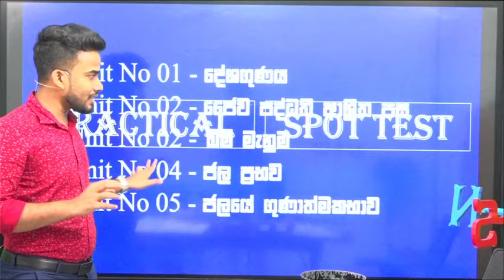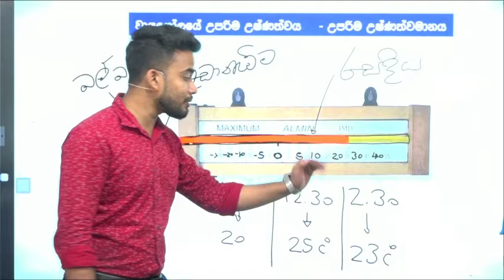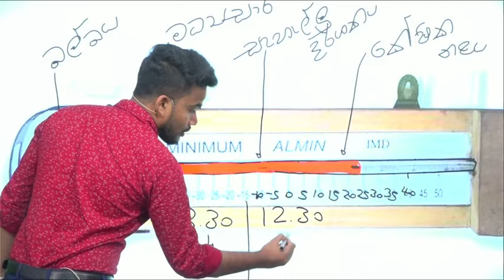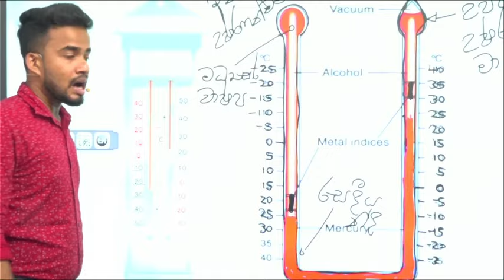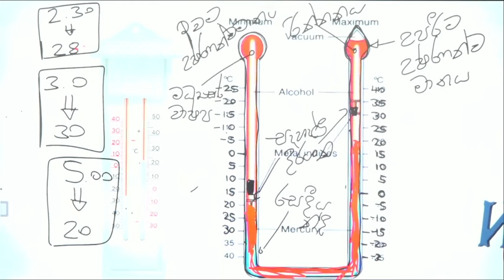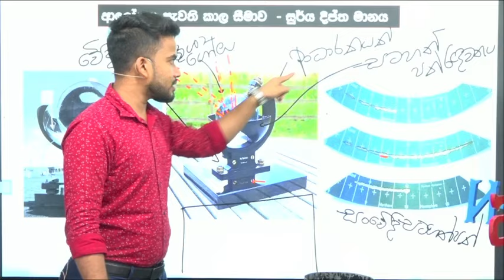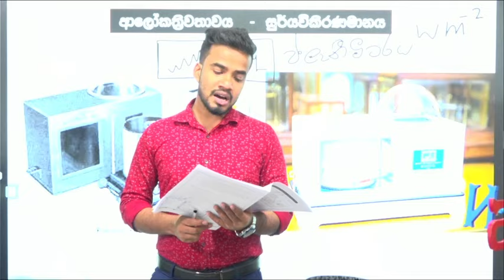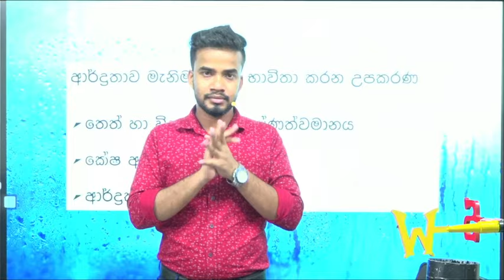Gihan Edussuriya / Unit No 01 Practical 2025 A/L